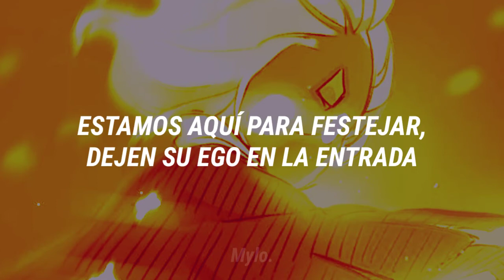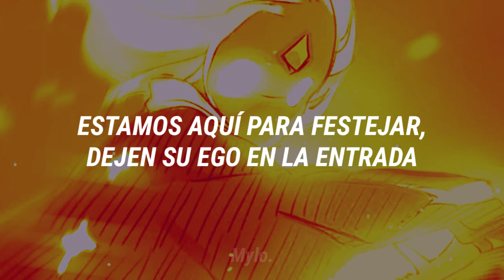S3RL ft. j0hnny – Let the Beat Go (Sub. Español)